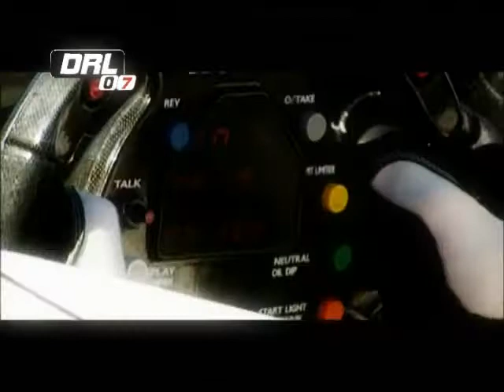DRL Official Promo 2007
This is the official Promo video of the Dutch Racing League 2007. Watch and enjoy!